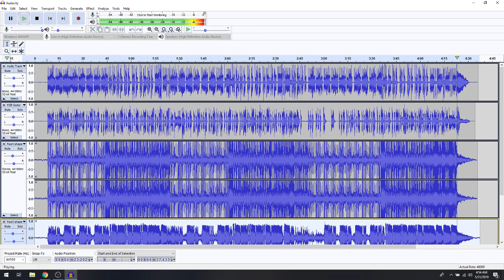Heart Shaped Box - Garbage Bass and Guitar Cover (Cancerious)